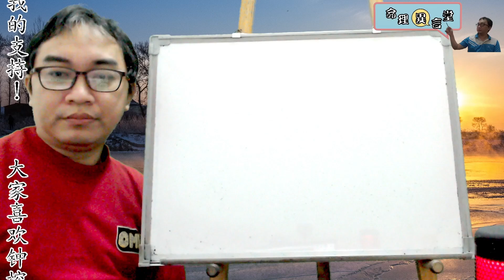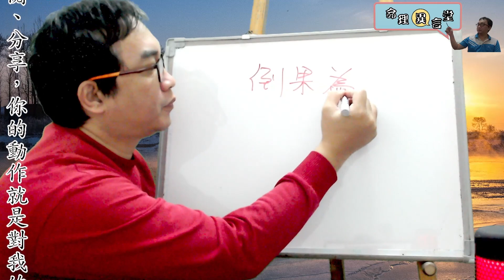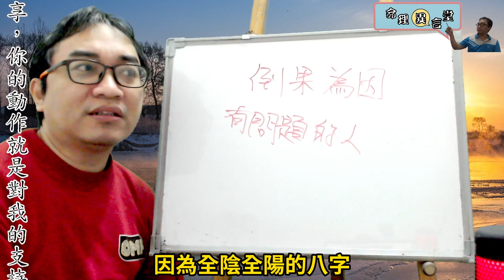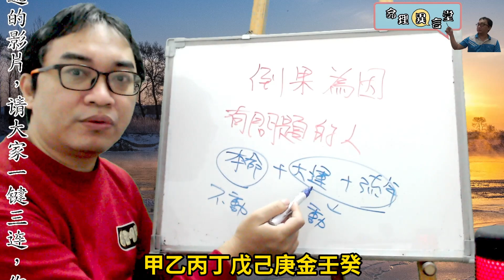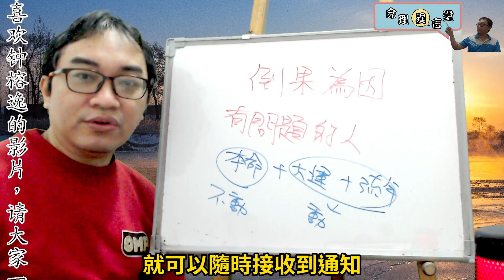八字命理：八字全陰全陽的迷思(可开cc字幕，简体)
八字全陰全陽的迷思：
一切回歸到五行生剋上面判斷，別被全陰全陽所誘惑。
服務項目(先預約)
3.八字批命(流年)3600、取名3600、勘宅12000、姓名鑒定500
4.Line：s12860990、微信：s12860990
7.服務地點：高雄市大社區萬金路82-7號(楠梓火車站前的旗楠路一路直走便可看見萬金路)